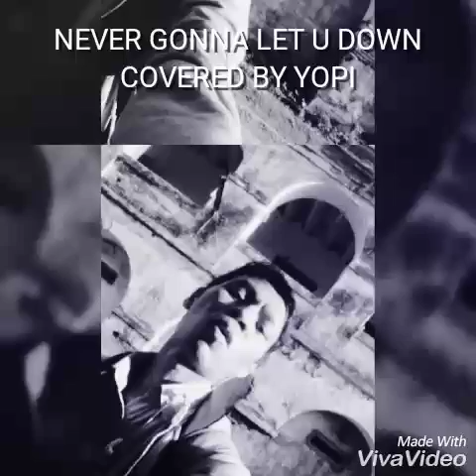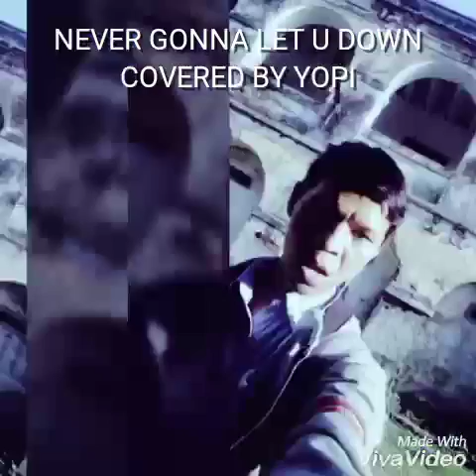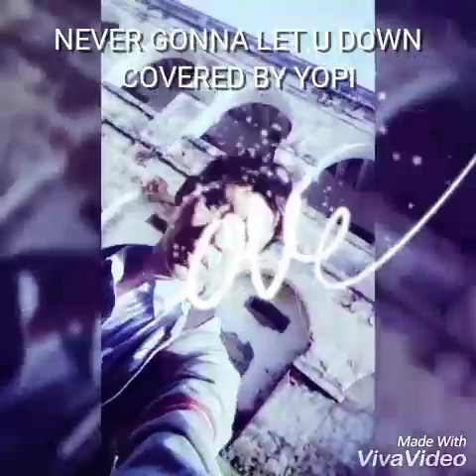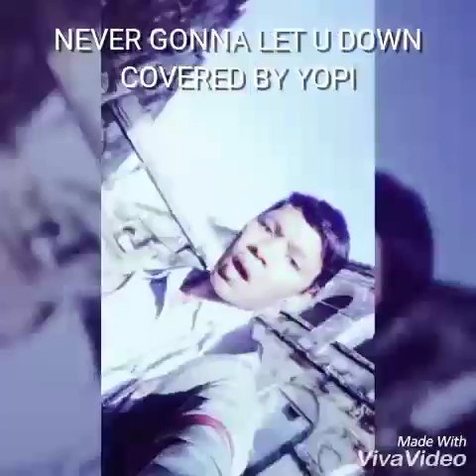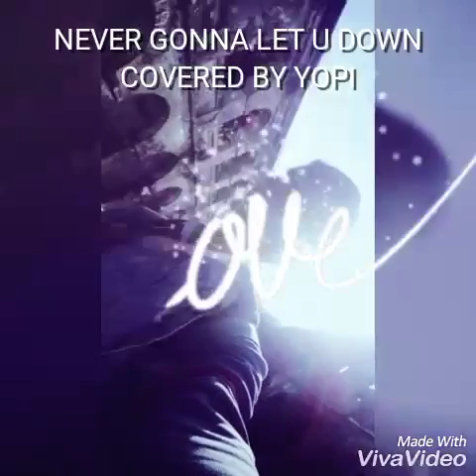Never gonna let you down by Yopi